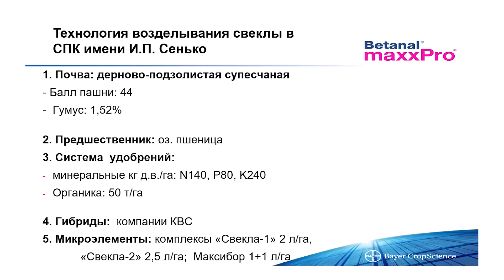САХАРНАЯ СВЁКЛА - Традиции или Инновации?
🏳 Традиционная технологии возделывания -  на основе Бетанала максПро
🏳 Инновационная - система Конвизо Смарт.
❓Какие критерии выбора?
❓Какие гибриды и система защиты?
❓Какая продуктивность культуры?
❓Важен ли технологический сервис?
На эти и другие вопросы отвечает главный агроном хозяйства - Кузьмицкий Виктор Михайлович.
СПК имени И.П. Сенько